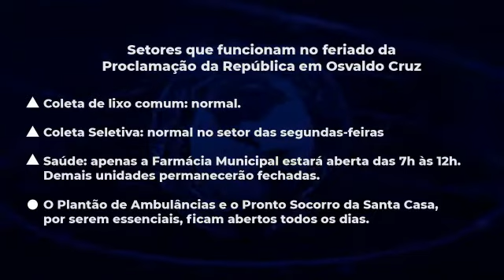Saiba o que funciona em Osvaldo Cruz neste feriado de 15 de Novembro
Poucos setores têm funcionamento hoje (15) em Osvaldo Cruz.

Saiba o que funciona na cidade:

- coleta de lixo comum;
- coleta seletiva (no setor das segundas-feiras)
- farmácia municipal (meio período);
- plantão de ambulâncias;
- Pronto Socorro da Santa Casa.

Já postos de combustíveis, açougues, quitandas, farmácias e restaurantes têm funcionamento facultativo.